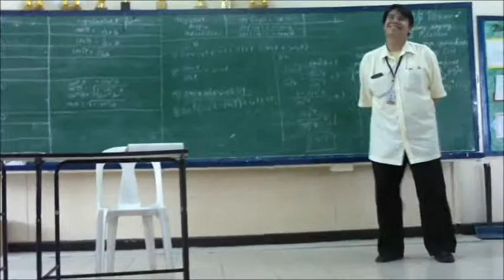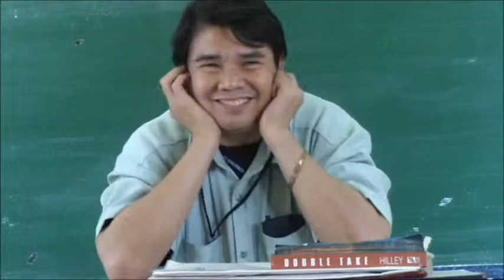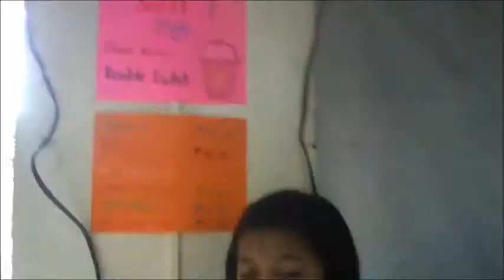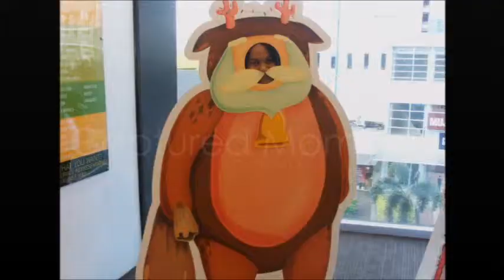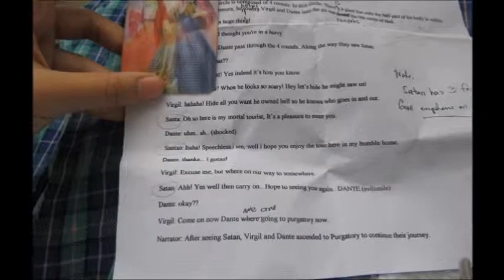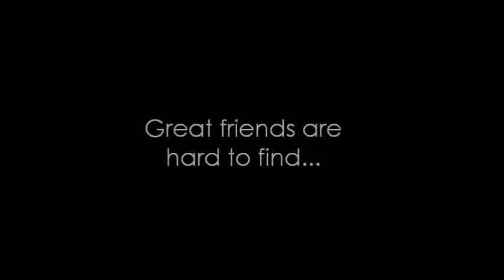SILS Seniors 2011-2012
This Video was made by Farah Baldos.